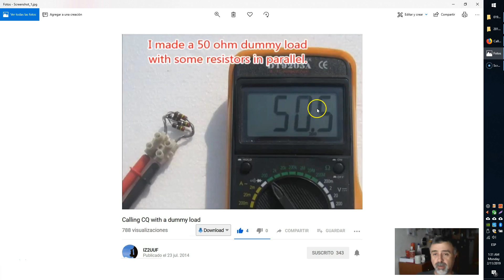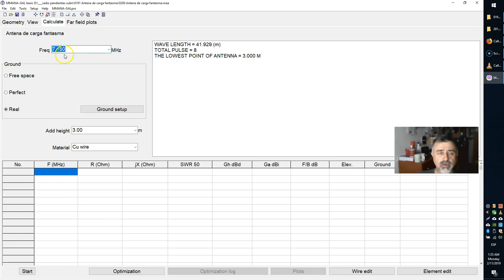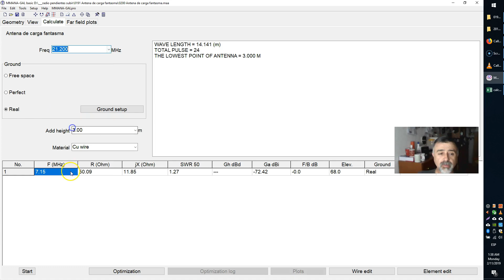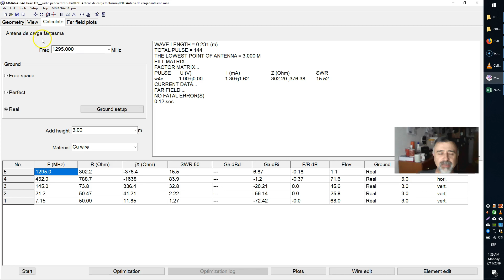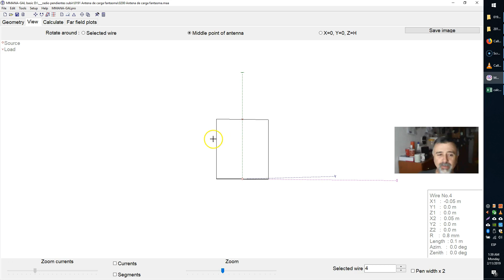#0191 ¿Una antena con una carga fantasma (dummy load) de 50 Ohms?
¿Es posible crear una antena con una carga fantasma (dummy load) de 50 Ohms?